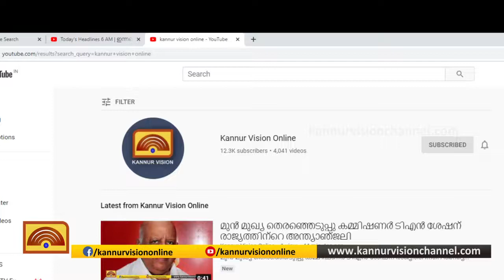വിധികര്‍ത്താക്കള്‍ വൈകി; ചവിട്ടുനാടകം ആരംഭിച്ചത് നിശ്ചയിച്ചതിലും രണ്ട് മണിക്കൂര്‍ കഴിഞ്ഞ്